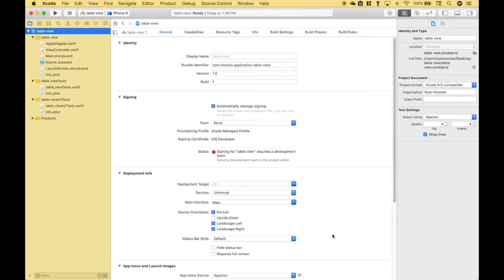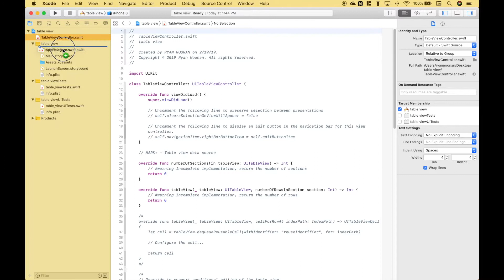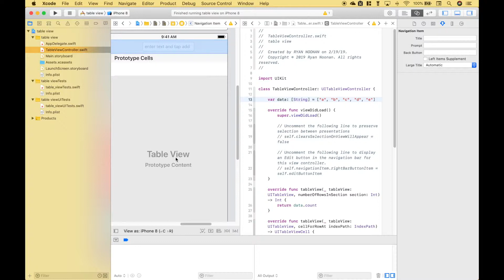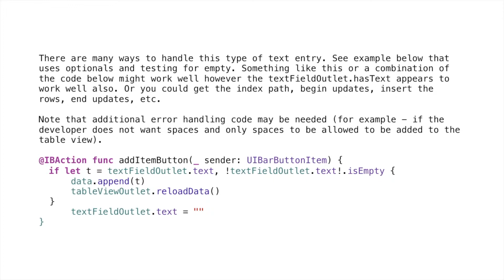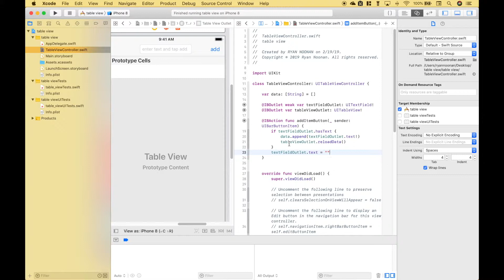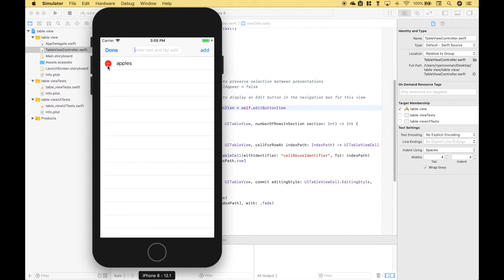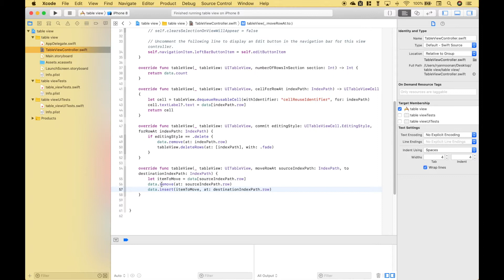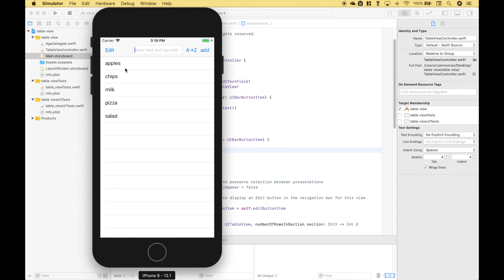Swift iOS Table Views - Insert, Delete, Reorder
In this iOS Swift tutorial, we will go over how to insert, delete, reorder table view items (rows), and create a function to sort table view items alphabetically.